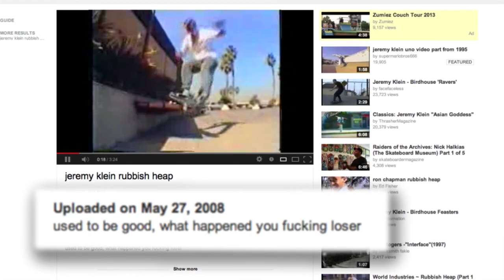Jeremy Klein & Willy Santos: Hook-Ups, Old Skate Videos & Fire! Weekend Buzz ep. 70 pt. 1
-Weekend Buzz: Every Friday on Ride Channel-

This week, in part 1 of 2, Jeremy Klein and Willy Santos dropped by to discuss old videos and tricks, what being a pro was like 20 years ago, their perspective on modern skating, Hook-Ups graphics and tours, boobs, slams, terrorizing fast food clerks and then Jeremy Jeremy lights the set on fire.

Share a drink and a few laughs with Rob Brink and Erica Yary as they interrogate your favorite pros for their opinions on the latest skate industry news, gossip and high jinx.